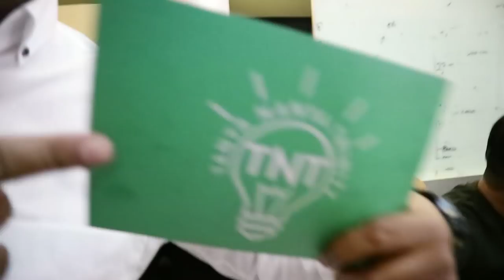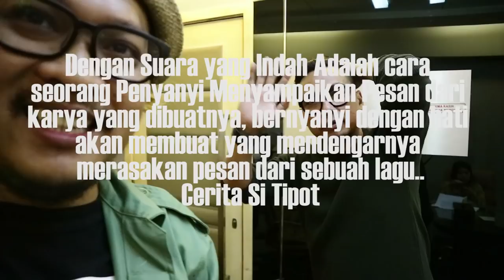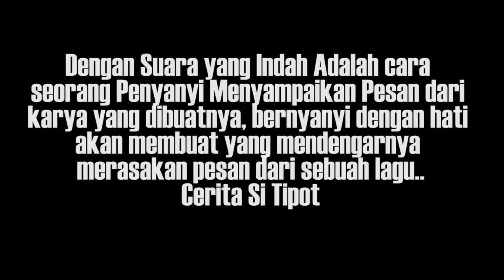Alasan ADY Keluar Dari Naff !!CeritaSiTipot EPS 66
EPS 66
Karakter vokal yang dia punya sangat khas sekali, jadi saat dia bernyanyi orang pasti akan langsung nengok dan bilang ini Naff kan, tidak salah memang karena bersama NAFF dia sempat merajai genre lagu-lagu galau di awal tahun 2000-an, siapa yang tidak tau lagu Terendap Laraku,Kau Masih Kekasihku, Akhirnya Ku Menemukanmu dan lain-lain dan disini akhirnya seorang ADY akhirnya berbicara jujur apa adanya, karena pertanyaan apa alasan keluar dari Naff itu tidak akan pernah bisa hilang begitu saja

kalau mau tau karya terbarunya seorang ADY langsung klik ajah nih MV Usai Kisahku yang baru di rilis Juli 2018